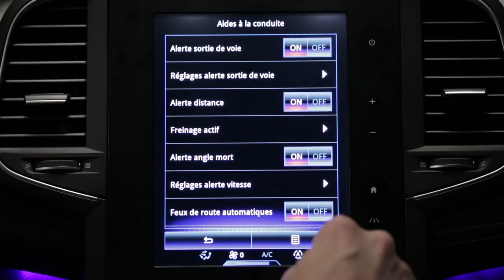Avviso di velocità